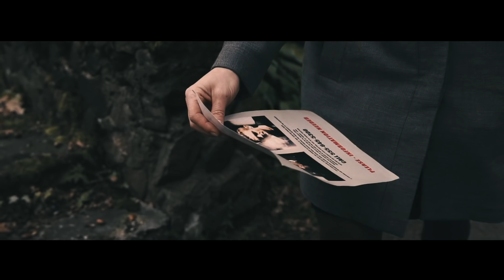coma alliance - Royd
So here we go. This is Royd, the first song from the upcoming album Coma Alliance - Weapon of choice (released in November 2018). There is a broad spectrum of different styles and influences coming with this album and we can't wait to get it out to you. For now, please enjoy Royd, filmed and edited by Rytis Titas and his crew at Kaunas (LT) with a wonderful team of actors, based on a story by CA.

Adrian & Torben

Directed by: Rytis Titas

Cast:
Patrikas Gavrilovas
Adomas Murza
Jokūbas Diliūnas
Majus Kalinauskas
Giedrius Kadiša
Arnas Raškevičius
Kęstas Vaikšnoras
Akvilė Vėlavičiūtė

Additional crew: Lina Pakalnytė, Ramunė Titienė

Story line: Coma Alliance

Royd: written and produced by Adrian Hates and Torben Wendt, mixing support by Thomas Hannes, mastering by monoposto, featured on the album Coma Alliance - Weapon of choice (released in November 2018)

See you on tour in January and February 2019!